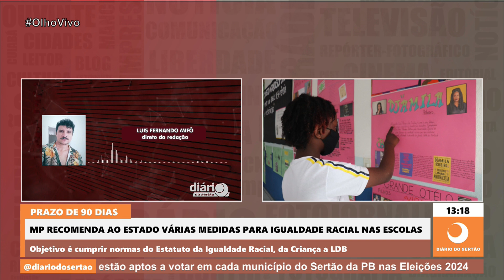Ministério Público recomenda medidas para promoção da igualdade racial nas escolas estaduais da PB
Objetivo é garantir o cumprimento de normas constitucionais e leis federais como o Estatuto da Igualdade Racial, o Estatuto da Criança e do Adolescente e a Lei de Diretrizes e Bases da Educação